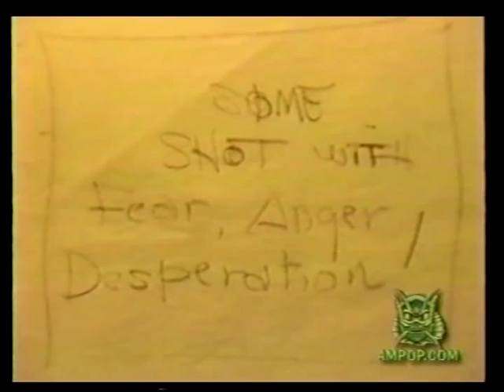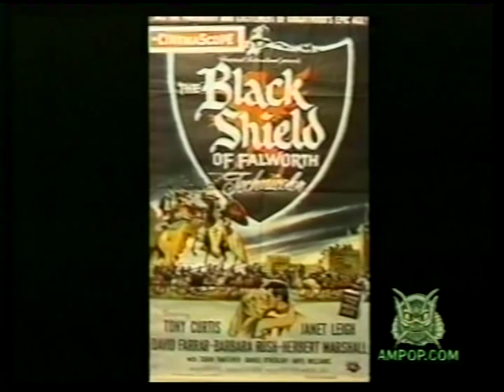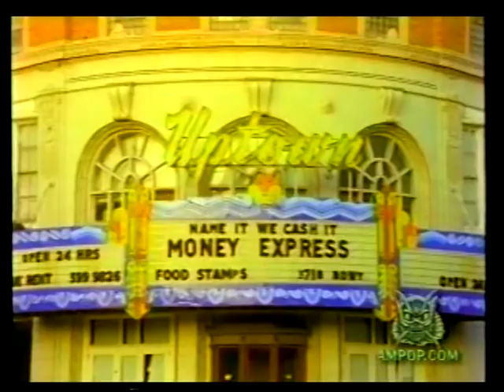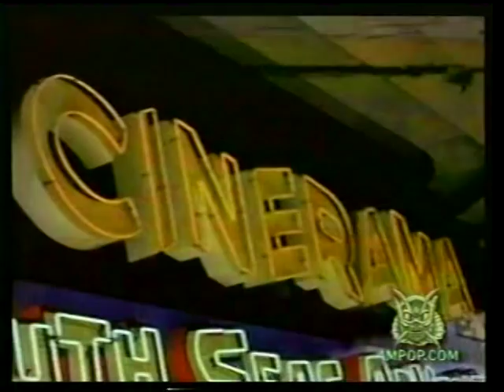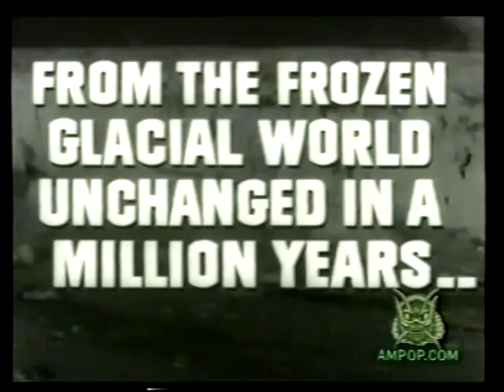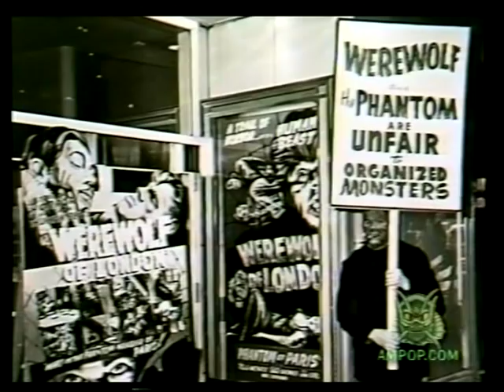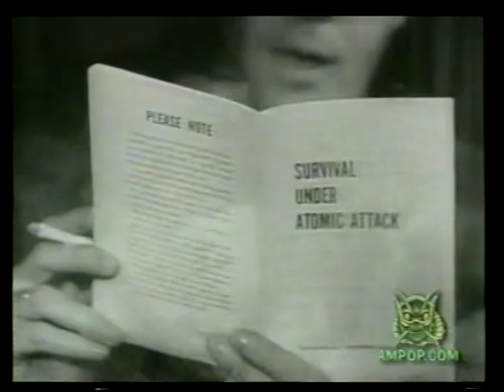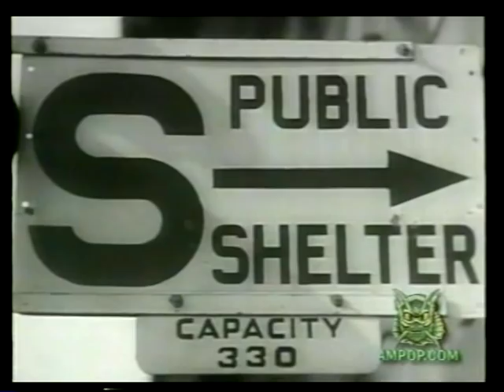"The Man Who Drew Bug-Eyed Monsters" (1994) part 2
A fascinating and entertaining TV documentary released in 1994 about the work of Reynold Brown, who is one of the biggest and famous movie poster artists in the '50-s, whose art sets the standards for portraying the nation's postwar social climate. This documentary revealed some of Brown's most compelling masterpieces for such classical sci-fi & horror films as "Attack Of The 50 Foot Woman" (1958), "This Island Earth" (1955), "I Was A Teenage Werewolf" (1957), "Tarantula" (1955), "Creature From The Black Lagoon" (1954) and "Monster On The Campus" (1958). Art Critics, curators and authors as well as B-movie producers such as Roger Corman and Samuel Z. Arkoff discuss Brown's work in an art historical and social context and the posters artisty which often is more memorable rather than the movies themselves.